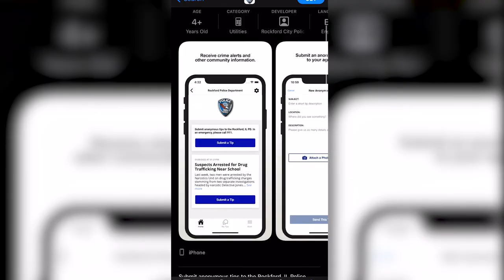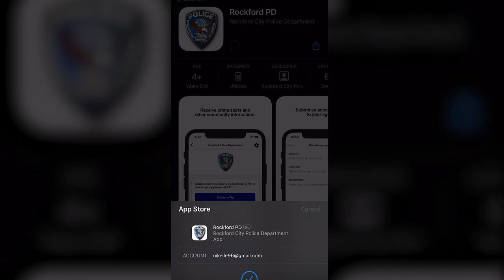Rockford Police unveil new text, photo, video tip line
Rockford residents can now send police tips by text, video, or photo through a new tip reporting service.